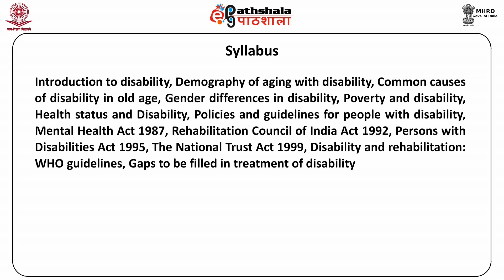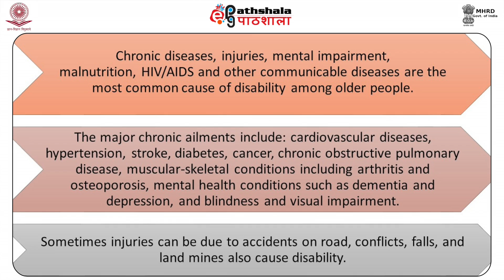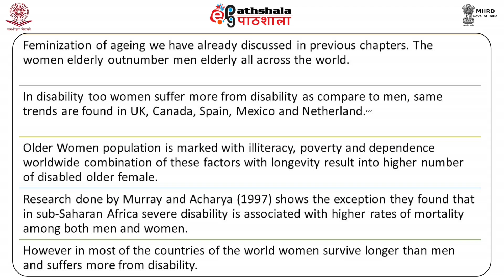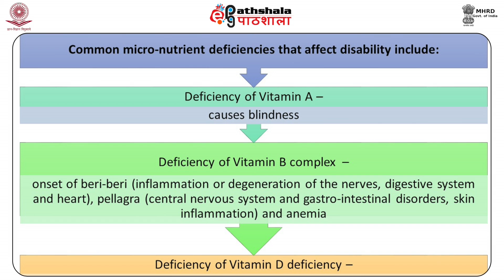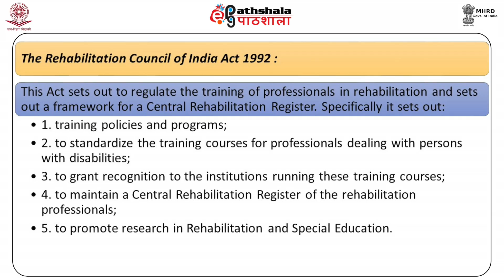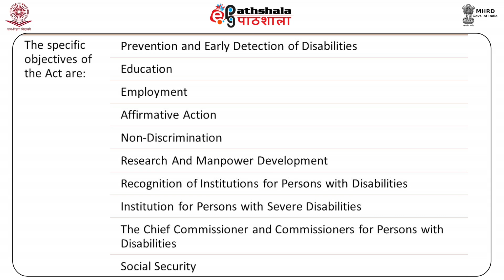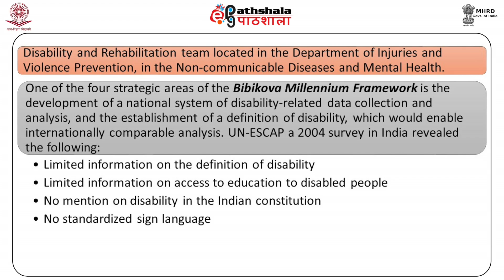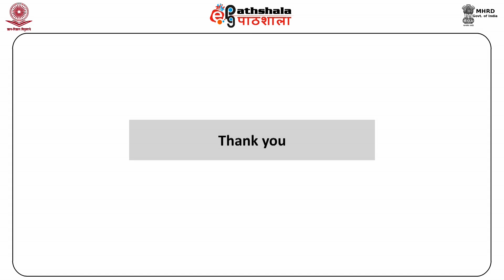PSY P10 M7